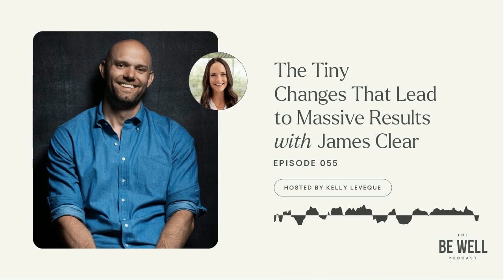55. The Tiny Changes That Lead to Massive Results - with James Clear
Building foundational habits is the secret sauce to consistent change. James Clear has become synonymous with habit formation with the breakout success of his book “Atomic Habits.” He makes the process of building habits more accessible than ever before, and with that, people can set out to make positive changes in their lives immediately. We’ve been told again and again about the importance of good habits—and avoiding bad habits—and James is quickly becoming the authority in making it simple to understand how you can take advantage of this life-changing power.

How James became a writer and started his business
How long to it takes to form a habit
The arc of creating new habits
Making bad habits unattractive
Determining what is a good habit and what’s a bad habit
Using habits to make change
How to use habit stacking
Changing your environment to change your habits
The two-minute rule
How to avoid planning as procrastination
Making habits last

Be Well By Kelly is a production of Crate Media